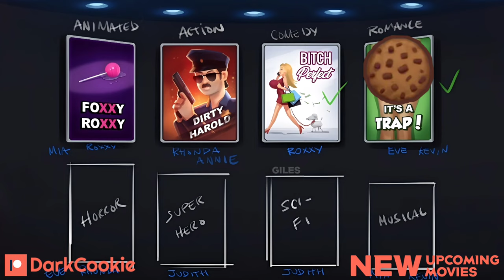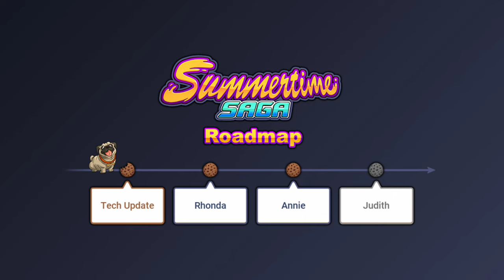NEW UPCOMING MOVIES, NEW MOVIE SCENES AND MORE! - Summertime Saga (Tech Update) - Previews (Part 36)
Hey guys! Today in this video, DarkCookie made some additional movies that will come in the future and DarkCookie already made some of the new scenes for the Movie that hasn't had a scenes yet. Some of you may have followed the livestreams while DarkCookie worked on it, but for those who haven't, here it is!

Summertime Saga is a High Quality dating simulator and visual novel style game which follows the male protagonist as he tries to find the truth behind his fathers recent death while juggling school, his finances, and trying to get a date.

The game is free as of now but if you pledge a small monthly fee you can have access to the latest playable version of Summertime Saga, watch DarkCookie work via his video stream, read or post Patreon-only feed on content progression and you get to help him financially which is greatly appreciated.